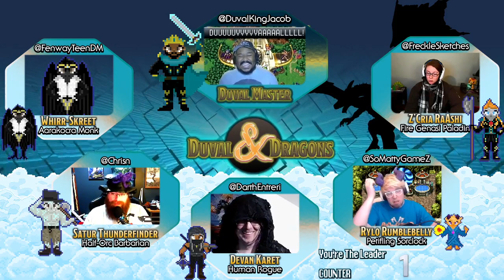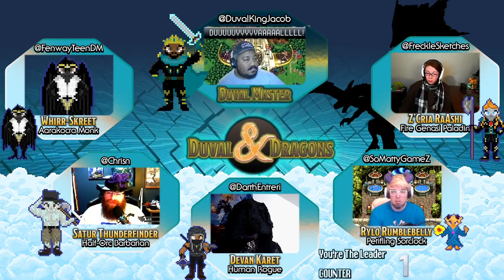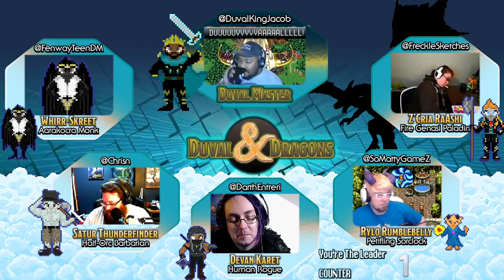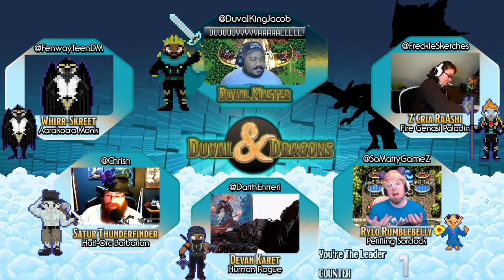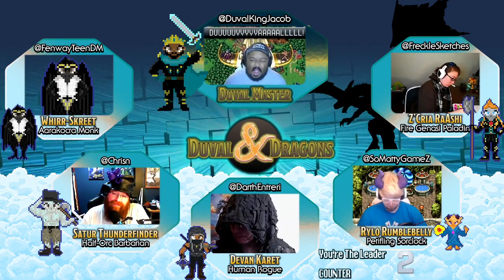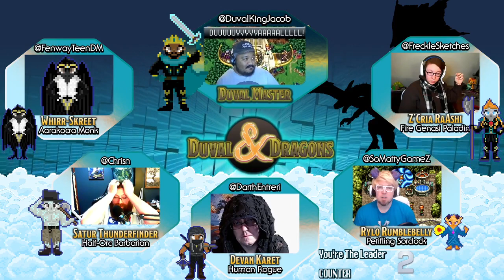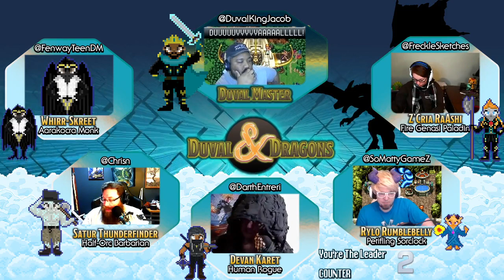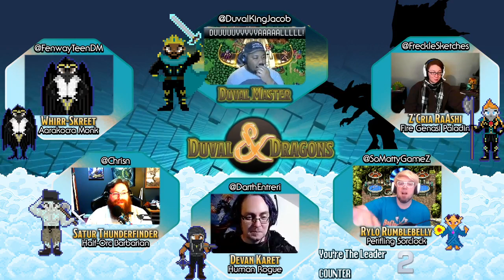Duval & Dragons Episode 11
DnD5e live stream run by DM Jacob @DuvalKingJacob in a homebrewed setting that takes a lot of inspiration from both his home of Jacksonville Florida, and his favorite video game Chrono Trigger. Players include @Chrisn @DarthEntreri @FenwayTeenDM @FrecklesSketches @NoTweetSean and @SoMattyGameZ

Airing live every other Sunday at 4:30pm PT 7:30pm ET

Music from Chrono Trigger Symphony Vol 1 by The Blake Robinson Synthetic Orchestra

Overlays & Opening Sequences created by SoMattyGameZ with use of Cartography by FreckleSketches